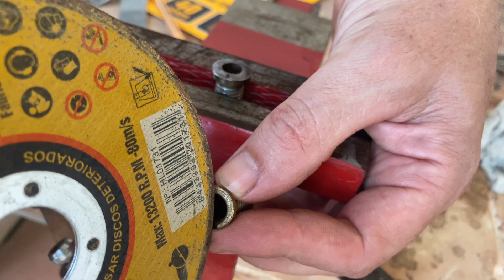Making a sink strainer screw from a stainless steel bolt - Kitchen sink Fix!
In this video I attempt to modify a stainless steel bolt using basic tools to replicate an old brass sink strainer screw for the kitchen sink.

The fitting is no longer produced.

This is not a "how to" but just my efforts to avoid replacing the whole system.